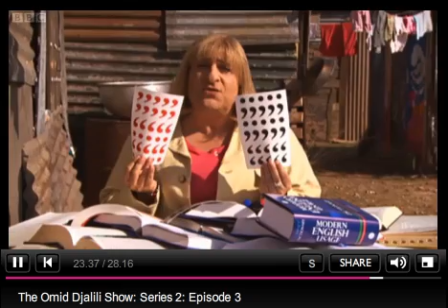Djalili_punctuation.mov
Omid Djalili's classic Apostrophes for Africa - for pedants everywhere